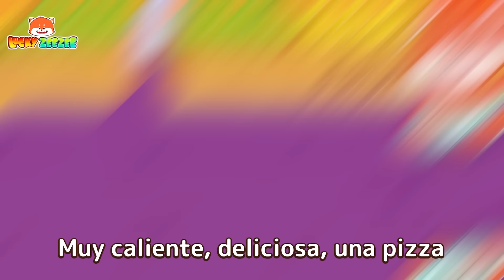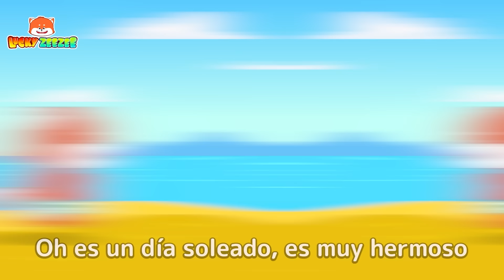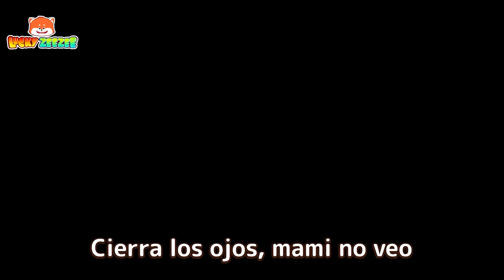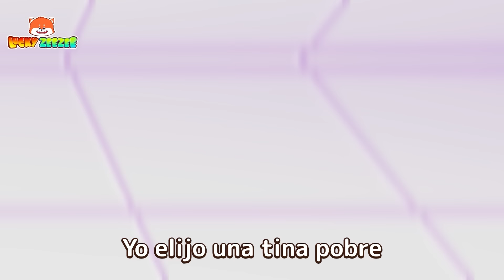El Robo de Una Obra Maestra | Canciones Infantiles | Lucky Zee Zee en español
👶👮‍♂️💎 "¡El bebé y el valiente policía: atrapando al ladrón de diamantes!" 🌟🎶 Únete a nuestro pequeño héroe mientras se une a un valiente oficial de policía para atrapar a un astuto ladrón de diamantes. 👶👮‍♂️💎 A través de esta emocionante y aventurera canción, los niños aprenden sobre el trabajo en equipo, la resolución de problemas y cómo los oficiales de policía nos ayudan a mantenernos seguros. 🌟🎵 Es una persecución llena de diversión donde nuestro bebé ayuda a salvar el día y aprende valiosas lecciones sobre el coraje y la justicia. 😊🌈 ¡Cantemos juntos mientras trabajan en equipo para atrapar al villano! 🎉👶👮‍♂️✨